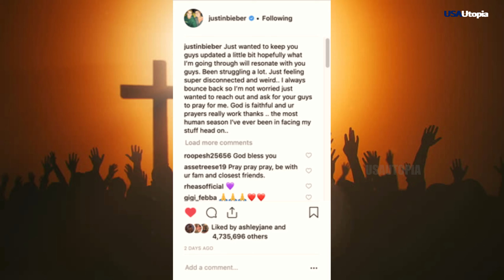A Pray for Justin Bieber | USAUtopia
Actor Stephen Baldwin requests prayers for daughter Hailey Bieber and son-in-law Justin Bieber via Instagram, citing the challenges of fame and health issues. Justin, facing health struggles, emphasizes prioritizing well-being over touring.

Stephen Baldwin
Hailey Bieber
Justin Bieber
Prayers
Fame
Health issues
Instagram plea
Support
Well-being
Prioritizing health

Video Voice - Mix Creative
Video Information- From Google/ Social Media/ Web Research /More
Video/Image Present- From Google/Web/More